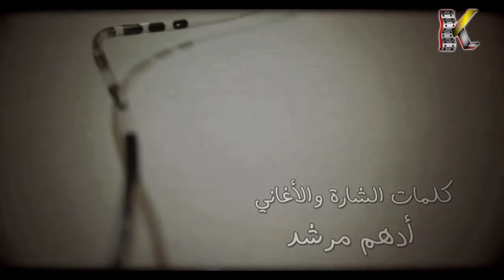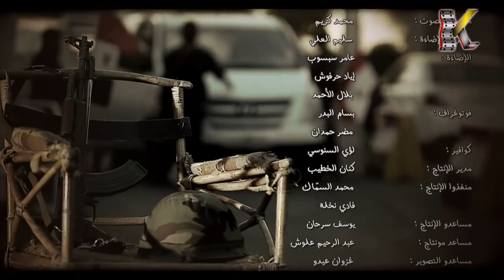مسلسل عناية مشددة ـ الحلقة 4 الرابعة كاملة HD | Enaya Moshadda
مخاوف وآمال تسيطر على المجتمع السوري بعد الثورة، يجسدها المسلسل من خلال "هموم" التي تضطر للعمل مع عصابة لتجارة الأعضاء البشرية، و"ضياء" الذي يقع في حب مهندسة جميلة، و "أبو معتصم" الموظف الحكومي الفاسد.
Enaya Moshadda